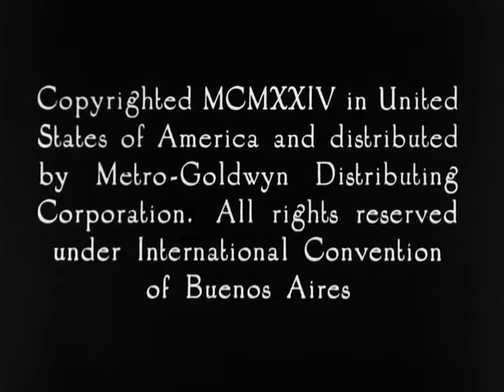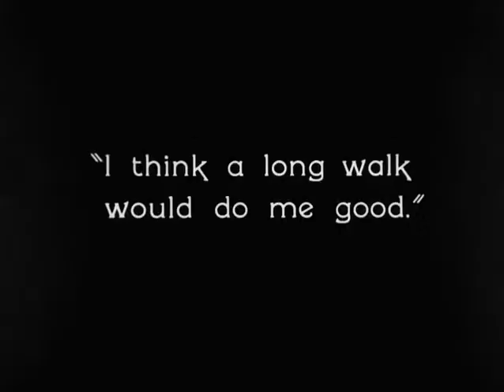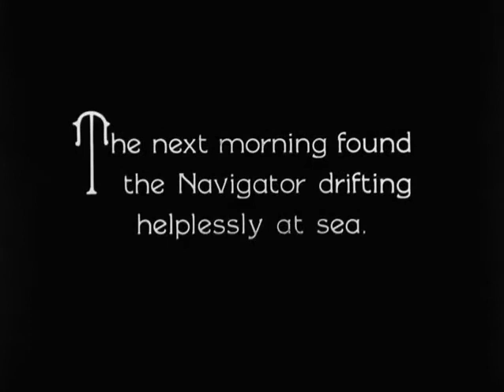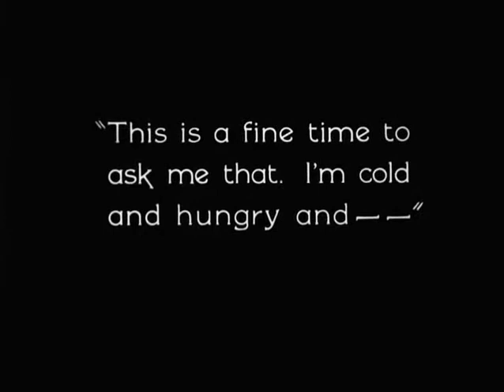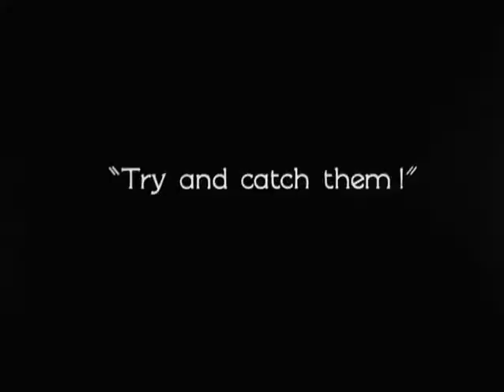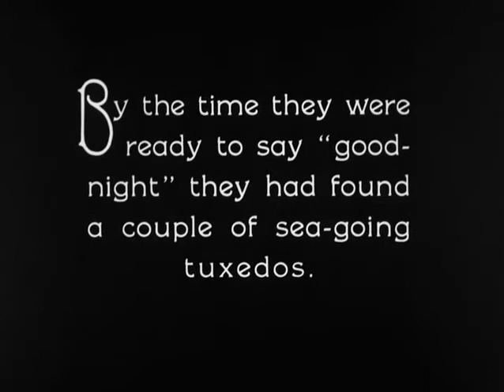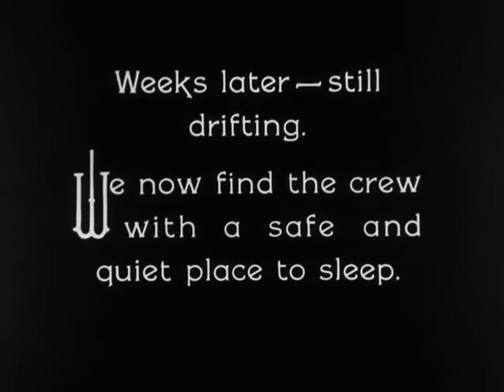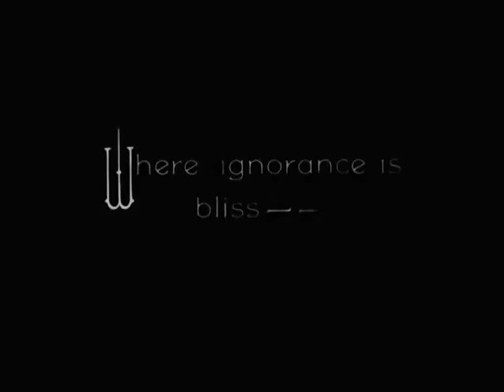Experience 1924 with "The Navigator": Silent Film Masterpiece in HD | Time Travel Series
📽️ Step back in time to experience a silent film masterpiece, "The Navigator" (1924), in high definition! 🚢 This is a part of our Time Travel Series where we bring the past to life through cinema.

"The Navigator" is a classic silent comedy film directed by and starring Buster Keaton. This vintage gem will take you on a laughter-filled journey through the era of silent cinema. This isn't just a film; it's an immersive 1924 experience!

Along with the film, you'll also get insightful film commentary that unravels the brilliance behind this classic masterpiece. 🎬

🎞️ The Navigator (1924)
🌟 Directed by: Buster Keaton
🌟 Starring: Buster Keaton, Kathryn McGuire, Frederick Vroom

🙏 Let's time travel together through the world of classic cinema.